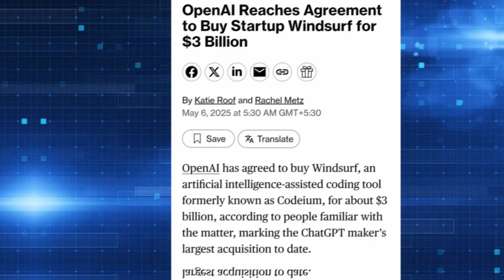The BIGGEST Proof "Coding is NOT DEAD" in 2025!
Just a quick note: Coding is not dead!

Programming is very much alive!